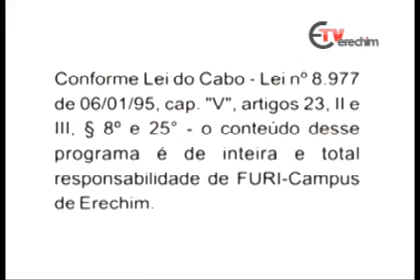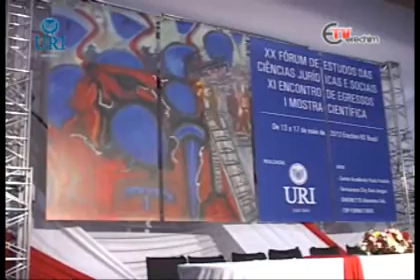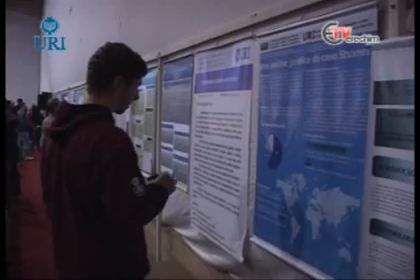217ª Expressão Universitária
- Fórum de Estudos das Ciências Jurídicas e Sociais marca os 20 anos do Curso de Direito - Egressas do Curso de Farmácia mostram a importância da formação acadêmica para a vida profissional